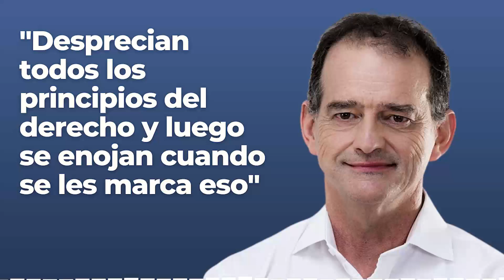Expresiones de Guido Manini Ríos sobre la Fiscalía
El dirigente de la Coalición Republicana y líder de Cabildo Abierto, en su columna con Pinatto, fundamenta sus críticas ante el funcionamiento de la Fiscalía General de la Nación